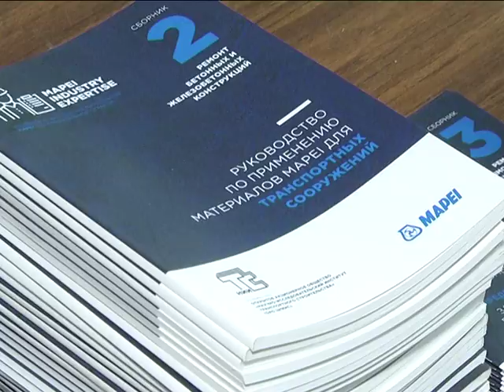2018-05-17 г. Брест. Областной семинар: новое в строительной отрасли. Новости на Буг-ТВ.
Участники – представители строительной отрасли, база проведения – открытое акционерное общество «Брестпроект», организаторы – белорусское представительство компании по производству строительной химии, герметиков и клея. Сегодня в городе над Бугом состоялся областной семинар, который организован при поддержке Министерства архитектуры и строительства Беларуси.